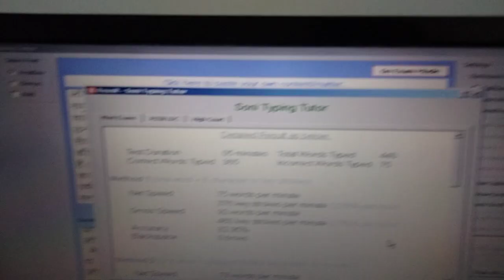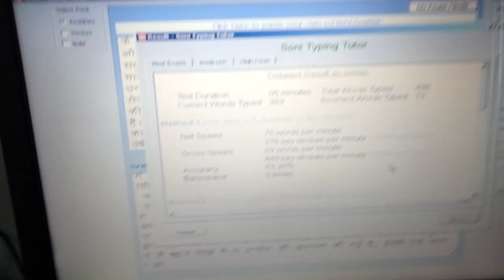January 27, 2021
टाइपिंग स्पीड बढ़ाने के लिए क्या करे ऐसा जिससे टाइपिंग स्पीड भी ना टूटे, ओर टाइपिंग में सब्दों की गलतियां भी कम हो और ऑनलाइन मैटर पर फोकस कर सके,

तो आप सभी इस वीडियो को ज्यादा से ज्यादा देख कर ही अपनी टाइपिंग स्पीड सुधार सकते है।

ऒर आपको आज ये भी पता चल ही जाना चाहिए कि स्क्रीन पर पेपर लगा कर टाइपिंग करवाने से क्या होता है।

NRK TYPING COLLEGE
BIKANER
RAJASTHAN

Best Keyboard for typing

Best Books for compititve exam

Best books for SSC

Best books for rajasthan GK

Best books for GK

Best books for Reasoning

Best books for maths

0 level se typing kaise sikhe
how increase typing speed
how to type in computer
how to learn typing
how to prepare for ldc typing exam
how to prepare for ldc exam
ldc exam typing education
0 level se typing kaise sikhe
typing for compitition exam
typing for job work
typing job
work from home
typing job work
typing king
typing master
type job
best typing speed
how to learn steno
how to do fast typing
junior accountat for jdvvnl
assistant account job
junior asisstant

open demat account here and earn money from home

NRK TYPING COLLEGE
BIKANER
RAJASTHAN

Best laptop for typing

best mic

best camera